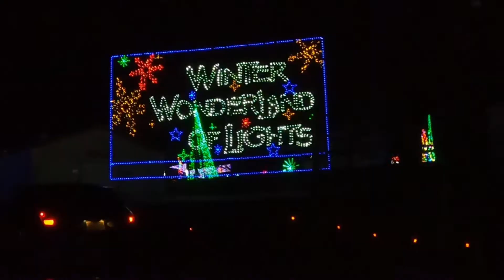Shadrack’s Christmas Wonderland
Shadrack’s Christmas Wonderland of Lights.  Appalachian Fairgrounds Gray, TN.